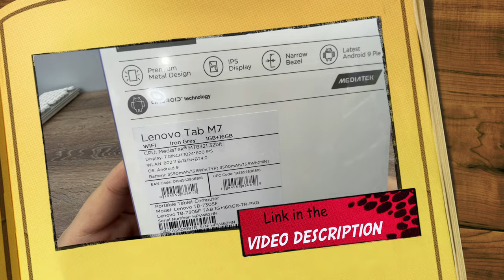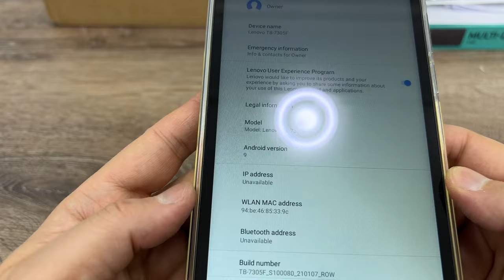Lenovo TabM7 7305F 7" Android Tablet 1GB RAM 16GB ROM - Unboxing & Applying Screen Protector Film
Lenovo 7305F 7" inches Android Tablet 1GB RAM 16GB ROM - Unboxing and Applying Screen Protector Film